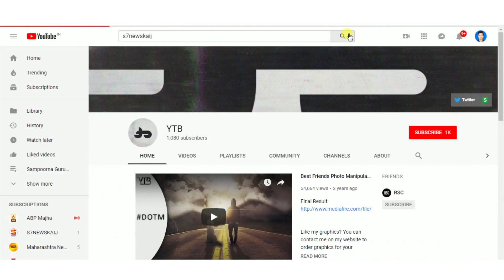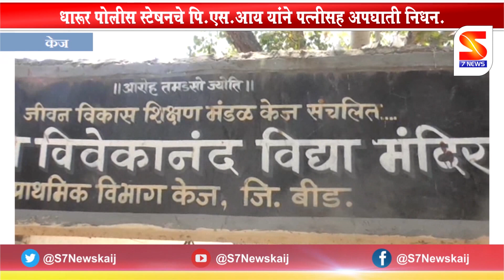केज :: स्वामी विवेकानंद विद्या मंदिर शाळेत भरले भव्य विज्ञान प्रदर्शन.